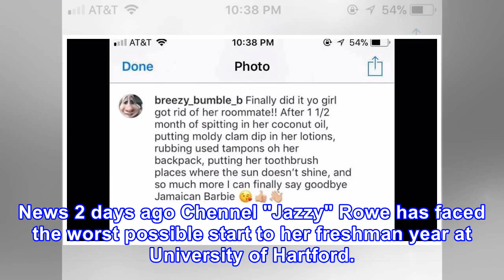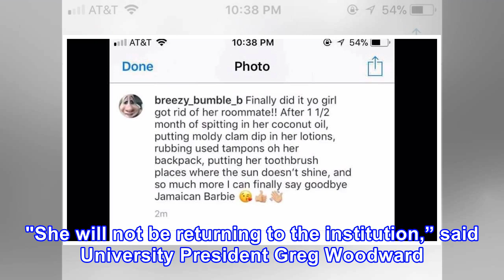Chennel rowe's gofundme page has started after her roommate poisoned her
News 2 days ago Chennel "Jazzy" Rowe has faced the worst possible start to her freshman year at University of Hartford. Her roommate Brianna Brochu, 18, tampered with her belongings by rubbing her bag with used tampons, spit in her coconut oil, and put her toothbrush inside her rectum. Thankfully, C...